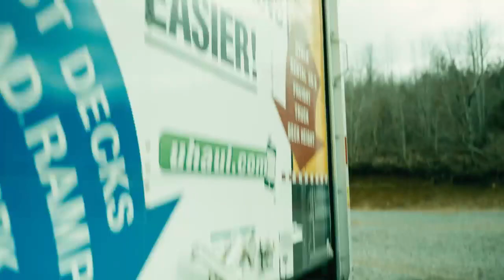T-rex Arms Edit